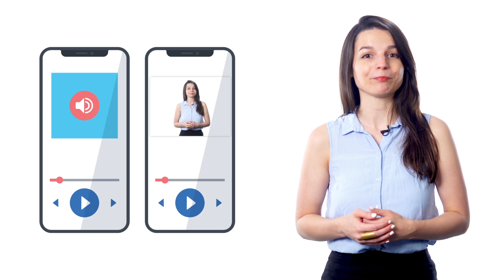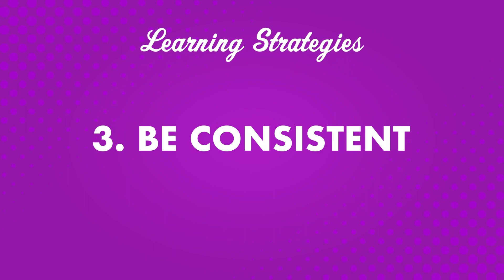How to Learn Arabic on the Go!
← If you’re studying Arabic, chances are you’re looking to become fluent and conversational as fast as possible, right? Well then, look no further! Here is your fast track to fluency!
 ↓ More Details ↓

Step 3: Start speaking Arabic with the best online resources

Discover how to learn Arabic on the go when you're busy. These tips for beginners will help you start speaking Arabic in minutes.

Yes, even beginners can quickly learn conversational Arabic well enough to carry on real conversations with native speakers. Of course, beginners won’t be able to carry a conversation the same way they could in their native language. But, thanks to these learning tips and advice you will soon be able to speak and interact with real native speakers!

ArabicPod101 is the best place to get started with the Arabic language as you will get on your way to Arabic fluency fast. We provide you with everything you need to maser the language.